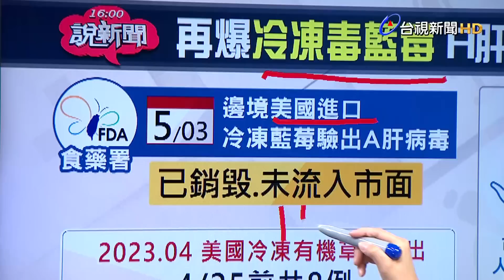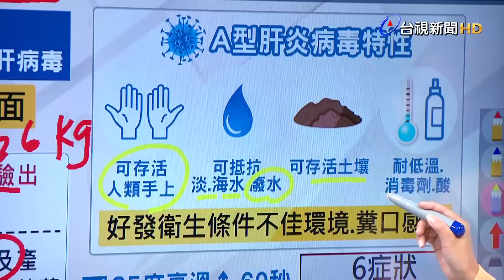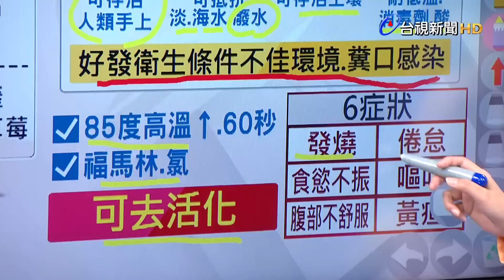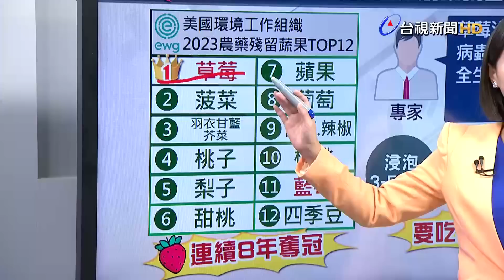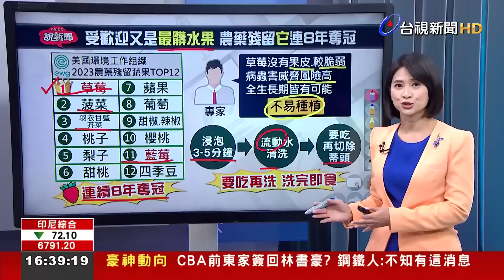再爆冷凍毒藍莓 A肝病毒存活力高怎麼防？【說新聞追真相】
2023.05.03【說新聞追真相】好市多從上月被爆出來自智利的「冷凍三種綜合莓」遭到A肝病毒污染後，今天再爆出冷凍藍莓也遭污染。食藥署今天證實， 有一批從美國出口的「冷凍藍莓」共1萬5236公斤在邊境稽查，被驗到A肝病毒陽性，全部必須銷毀，還好這一批藍莓，沒有流入市面 。但歐美傳出多起冷凍莓果出狀況，的確讓很多民眾人心惶惶，美國食品藥物管理局資訊顯示，截至本月25日為止，全美一共8例個案，遭受A肝感染，而他們在發病之前，都曾吃過冷凍有機草莓。